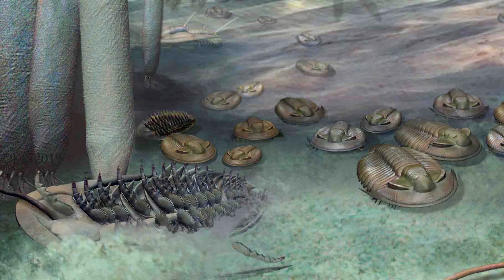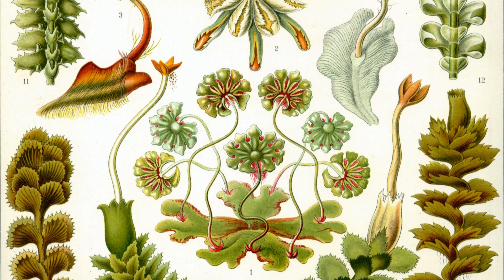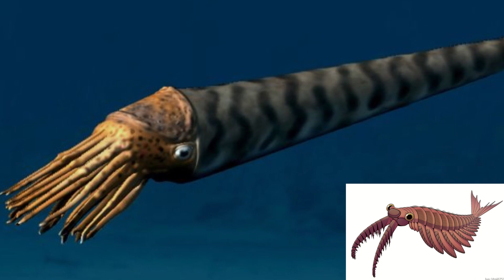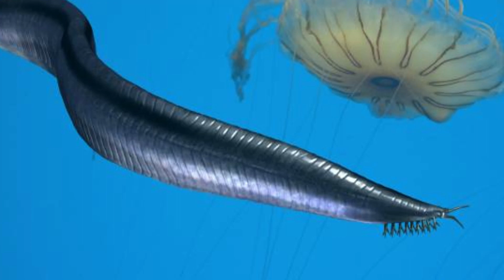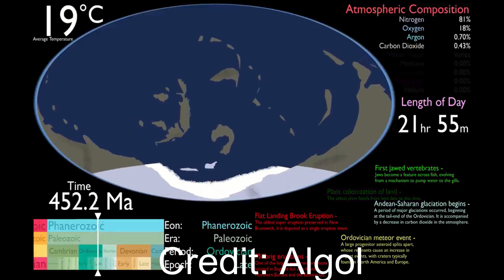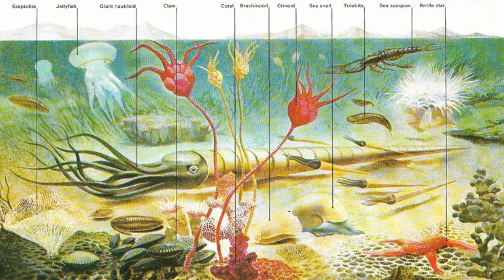The birth of vertebrates...and the very first extinction event...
Let's talk about the Ordovician!

Image credit:
Photo by Cristian Palmer on Unsplash
Interpretation of the Cambrian marine environment. Credit: Katrina Kenny